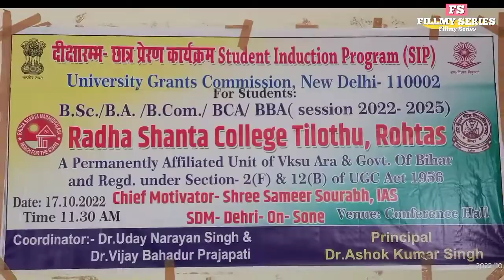Radha Shanta College, Tilouthu | Freshers Motivation | SDM Chef Motivator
राधा-शांता महाविद्यालय, तिलौथू रोहतास
छात्र प्रेरणा कार्यक्रम